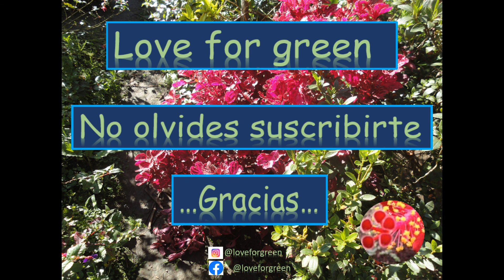Echeveria cubic frost variegada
Echeveria cubic frost variegada, es una de las plantitas que mas queria tener en mi colección la amo y la cuido mucho, fue algo lindo ver sus primeras raíces.